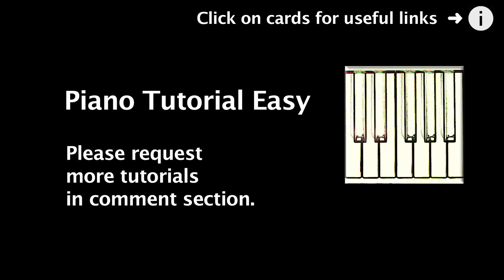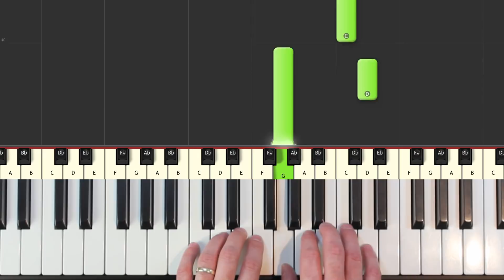Rudolph The Red Nosed Reindeer - Piano Tutorial VERY EASY - How To Play (Synthesia)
Rudolph The Red Nosed Reindeer - piano tutorial easy - learn how to play Rudolph The Red Nosed Reindeer in an easy beginner piano lesson with synthesia.